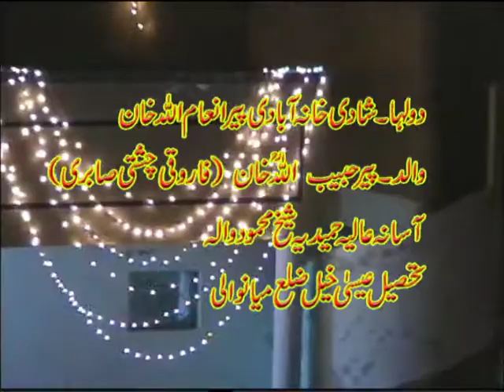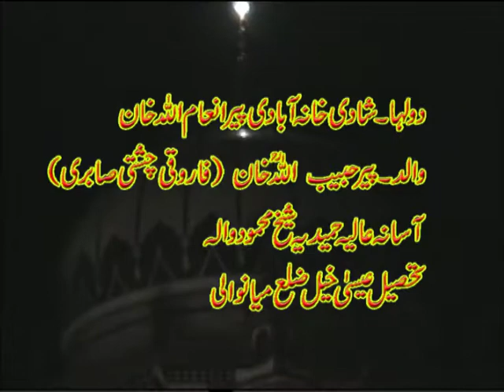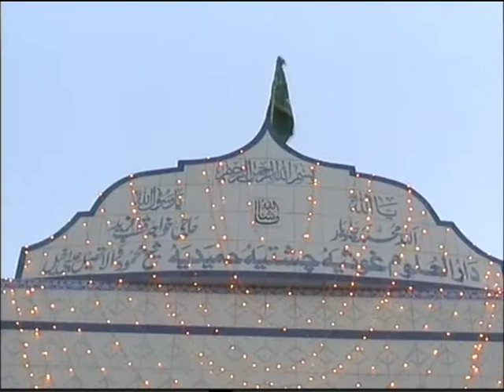Peer Inam shadi k khane ki video 31 october 2013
ALLAH Bless on us